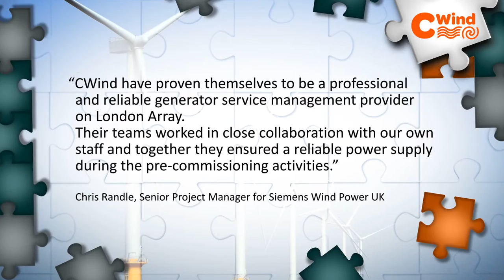CWind - We complete the picture for you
CWind is a leading provider of services to the offshore wind industry, supporting the construction, operation and maintenance of wind farms in the UK and across Europe.